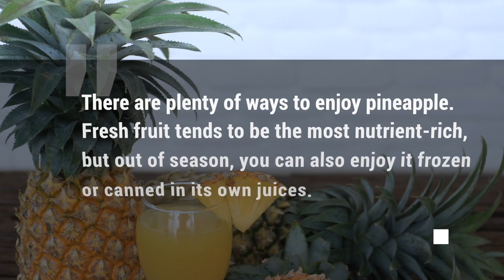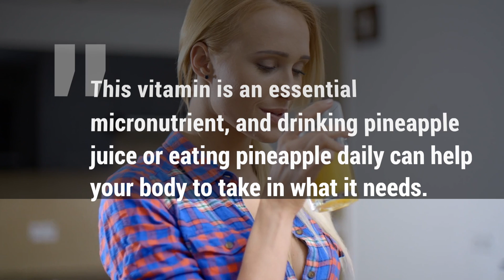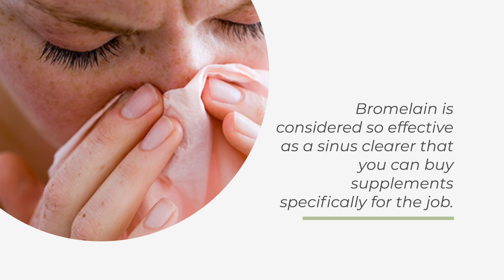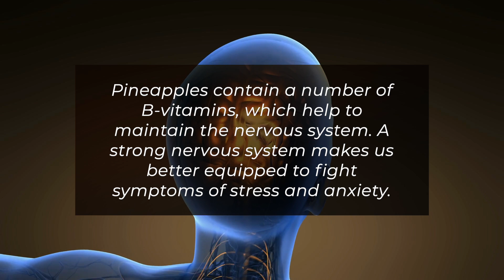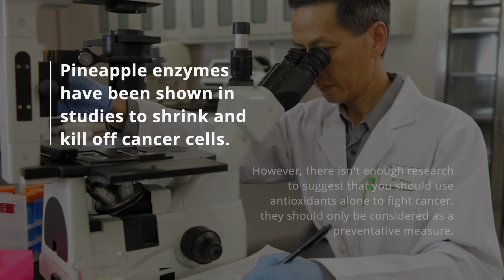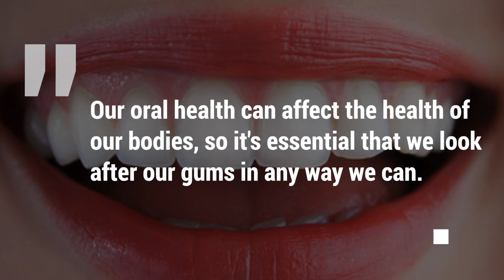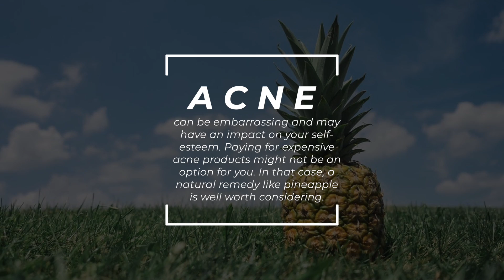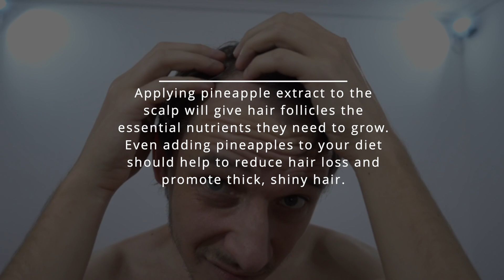15 SCIENCE BASED Pineapple Health Benefits & Nutrition Facts For the Body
Pineapple is a sweet, tangy tropical fruit that's loved all over the world. Many of us enjoy pineapple as a snack or dessert to curb our sugar cravings, so it can be hard to remember that it's actually a healthy food - and one of your 5 a day!
Pineapple has been used in folk medicine for centuries. The fruit, which is native to the Americas, is now grown in tropical regions globally. Packed with essential nutrients, including fiber, B vitamins, vitamin C and manganese, pineapple is far more than just a tasty snack.
There are plenty of ways to enjoy pineapple. Fresh fruit tends to be the most nutrient-rich, but out of season, you can also enjoy it frozen or canned in its own juices.
Let's take a look at some of the top health benefits of pineapple fruit and juice.
1. Strengthens Bones
Pineapples are a great source of vitamin C, which is essential for collagen formation. Collagen is the foundation for bone mineralization, so getting enough vitamin C helps us to build and maintain strong, healthy bones and gums.
Additionally, pineapple contains manganese, which is essential for bone development and has been found to make bones denser. One study of postmenopausal women suggests that including the right amount of manganese in our diets can prevent osteoporosis.
Drinking one cup of pineapple juice is enough to provide you with more than 70% of the Recommended daily intake for manganese. Adults, children and elderly people alike can benefit from pineapple's bone-strengthening abilities.
2. Boosts The Immune System
The vitamin C in pineapples isn't only good for bone health. Being a water-soluble antioxidant, vitamin C is effective in fighting free radical damage to our body's cells. This can prevent everything from joint pain to heart disease and even some forms of cancer.
In general, getting enough vitamin C can help reduce your risk of getting ill, and studies have found that vitamin C deficiencies can impair the immune system. This vitamin is an essential micronutrient, and drinking pineapple juice or eating pineapple daily can help your body to take in what it needs.
3. Reduces Blood Clot Risk
Bromelain, a group of enzymes found in the pineapple fruit and stem, has been found to reduce excessive clotting or thickening of the blood. It can do so by thinning the blood and breaking down blood clots.
If you're a frequent flyer, you're an older person, or you're at a higher risk of blood clots, you should definitely add fresh pineapple to your diet.
4. Remedy For Sinus Issues and Allergies
When it comes to clearing the sinuses and reducing allergy symptoms, vitamin c and bromelain are the two starring compounds in pineapple once more.
One study of children found that bromelain was effective in reducing the duration of symptoms of nasal issues. It can also reduce nasal inflammation and improve breathing. Bromelain is considered so effective as a sinus clearer that you can buy supplements specifically for the job.
Vitamin C is a natural antioxidant and anti-inflammatory, and can reduce inflammation of the mucus membranes. This is helpful in reducing sinus-related symptoms associated with colds and seasonal allergies.
5. Sustains Eye Health
With its high antioxidant content, pineapple has been found to reduce the risk of macular degeneration, an age-related eye disease that can result in loss of vision.
Another essential vitamin for eye health is beta carotene, which is also found in pineapple. Beta carotene can help to prevent dry eyes, ensuring that the cornea stays healthy and moist. Taking in enough beta carotene can also prevent night blindness.
6. Battles Stress
In today's modern world, stress is a normality. In many cases, it's impossible to eliminate our sources of stress, but we can better manage this feeling.
Pineapples contain a number of B-vitamins, which help to maintain the nervous system. A strong nervous system makes us better equipped to fight symptoms of stress and anxiety.
Stress isn't something to be taken lightly. If making healthy changes to your diet doesn't help, speak to your doctor about your concerns.
7. May Prevent Cancer
Pineapple contains antioxidants, which inhibit oxidation, a process caused by free radicals that can damage or even kill cells.
Certain types of cell damage can cause cells to mutate and rapidly multiply, resulting in cancer. Antioxidants can fight free radicals, preventing them from causing harm.
Pineapple enzymes have been shown in studies to shrink and kill off cancer cells. However, there isn't enough research to suggest that you should use antioxidants alone to fight cancer - they should only be considered as a preventative measure.